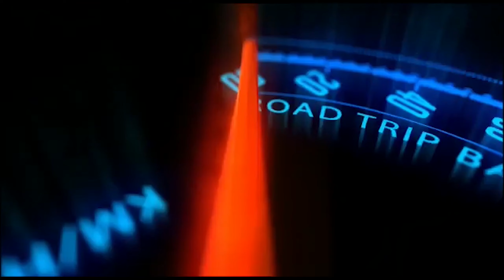Une GSX-S 750 de l'enfer mama - MotoVlog#9